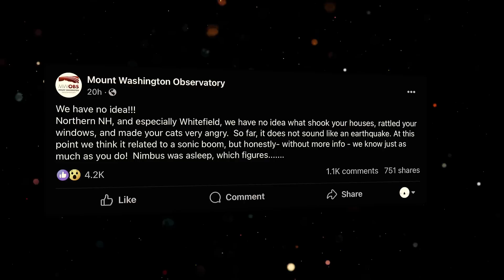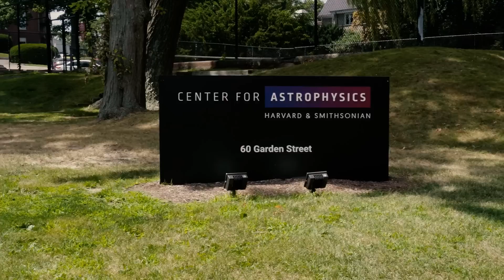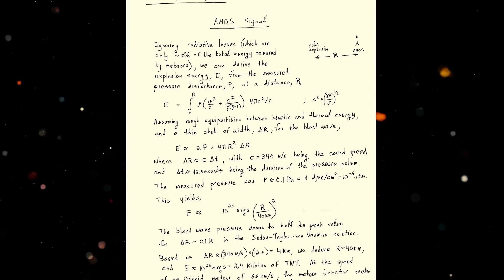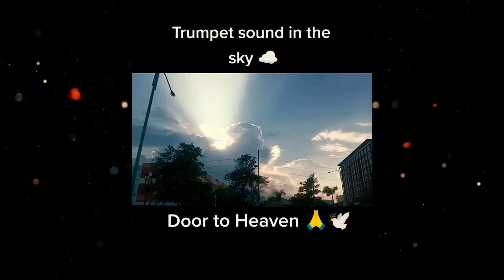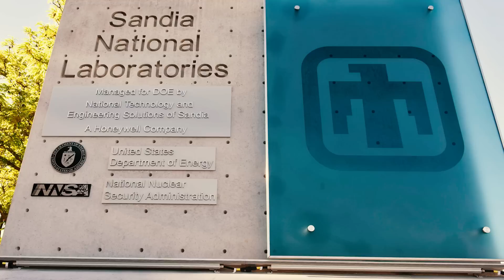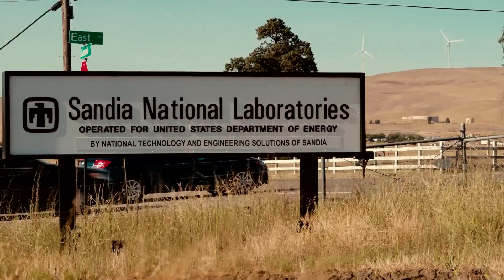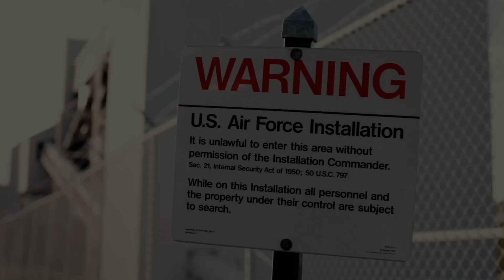Sky Trumpets: 5 Frightening Unexplained Sounds from the Sky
Presenting the latest unexplained sky sound phenomena... On the evening of October 11, 2023, residents of New Hampshire, in the New England region of the United States, were alarmed by a deafening, booming explosive sound that rattled their windows and shook entire homes for a full 12 seconds. No initial cause could be identified.

Harvard University's astronomical equipment managed to record the sound, but analyses determined that the source of the sound could not have been birds, aircraft, or wind.

Speculation ran rampant on social media, fueled by firsthand accounts of the unsettling event. Residents theorized that the cause might be a sonic boom from an aircraft or, more fancifully, aliens testing technology in our atmosphere.

Avi Loeb, a former Harvard astronomer and physicist who has since turned his attention to the search for extraterrestrial intelligence, initiated a further investigation. Loeb had founded the Galileo Project at Harvard, installing an ultra-sensitive microphone on the roof of a campus building.

The Galileo Project is an international initiative dedicated to the search for extraterrestrial intelligence and technology, focusing on UFO and aerial phenomena. It employs optical and auditory equipment to systematically scan the skies.

As the community pondered the phenomenon, Loeb concluded that the source must have been an unidentified flying object, detonating with the force of 2,400 pounds of TNT. One of Loeb’s posts on the matter queried, "Is this an Unidentified Anomalous Phenomenon? [...] Are aliens using advanced technologies near Earth?"

The same roaring noise was detected in Massachusetts, where it was discovered to have been moving at 1,115 feet per second, based on the burst of pressure that swept across the Earth's surface in the wake of the boom.

Combining the evidence, Loeb deduced that the UFO was likely a meteor, noting, "The inferred energy and distance are reminiscent of meteors, which are known to make their own music at high altitudes."

Supporting Loeb’s meteor hypothesis, this phenomenon occurred during the Orionid Meteor Shower, an annual event each autumn that can produce up to 25 shooting stars per hour at its peak. The meteor is likely to have been a fragment from this shower.

Although the investigation concluded that alien technology was not involved, the size of the meteor—and the force of its explosion—remains a significant cause for concern, especially given that it was not detected approaching Earth.

Loeb remains a controversial figure within the scientific community. In 2023, he also claimed to have recovered material from an interstellar meteor containing evidence of alien technology. The potential for retrieving material from the meteor that alarmed New England remains uncertain.

It may be that other similar phenomena will support theories of alien intelligence, such as the mysterious flash and boom witnessed in Minnesota in the same month as the New England event. Despite being captured on camera, the plummeting object behind the Minnesota boom remains unexplained...